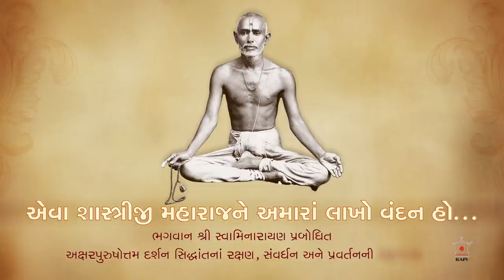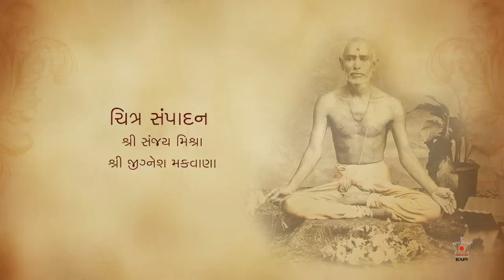Eva Shastriji Maharajne Amara Lakho Vandan Ho...: Pushpa 4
This pictorial presentation is a tribute to the inspiring saintly life of Brahmaswarup Shastriji Maharaj (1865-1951). From childhood, his devotion, spiritual insights and determination to uphold the truth were evident. He revived the Akshar-Purushottam Darshan doctrine revealed by Bhagwan Swaminarayan (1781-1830) in the Vachanamrut and boldly enshrined this Vedic principle in the central shrine of majestic mandirs. Today, Brahmaswaup Shastriji Maharaj is revered worldwide as the founder of the BAPS Swaminarayan Sanstha, which continues to promote this unique practical path of spirituality taught by Bhagwan Swaminarayan.

Part 4 resumes the story of Swami Yagnapurushdasji (Brahmaswarup Shastriji Maharaj) as he promotes the true Akshar-Purushottam Darshan doctrine of Bhagwan Swaminarayan. Intense opposition to Shastriji Maharaj's efforts continued even after he had separated from the Vartal diocese. Yet, his saintliness, steadfastness and single-mindedness did not waver.
He traveled tirelessly throughout the villages, guiding and inspiring the devotees and strengthening their faith and spiritual understanding. Despite unending hardships and extremely limited resources, he consecrated a stone shikharbaddha mandir, the first BAPS mandir, in Bochasan in 1907. He enshrined the murtis of Parabrahman Bhagwan Swaminarayan and Aksharbrahman Gunatitanand Swami in the central shrine, in accordance with the Akshar-Purushottam Darshan doctrine.
He was joined in furthering the Akshar-Purushottam Darshan doctrine by Swami Jnanjivandasji (later known as Yogiji Maharaj). Subsequently, Shastriji Maharaj consecrated a grand mandir in Sarangpur (1916) and thereafter acquired land to build a mandir in Gondal.